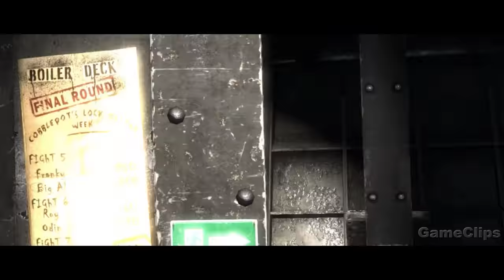BATMAN Humiliates Electrocutioner Scene 4K ULTRA HD